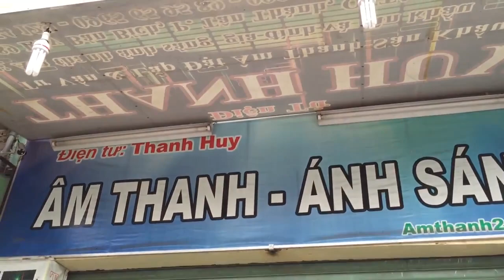Dàn Âm Thanh Đám Cưới Cực Đỉnh Chi Phí 47 Triệu 0902826129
- Dàn này chuẩn có 45 triệu. Khách nâng cấp từ cây Mic UGX9 lên mic cao cấp PDCJ 510F và đổi tủ máy 12U thành 16U
- Chi tiết dàn như sau:
Nguyên dàn y như hình Bao gồm:
- 2 Loa full đôi JBL 725
- 2 Sub đơn JBL 718
***Dàn đẩy
- Mixer Soundcraft EFX 12
- Micro không dây UGX9
- Lọc dbx 1231
- Phân tần ( Crossover) 223XL
- 2 cục main Peavey CS-7200

ĐT (Zalo): 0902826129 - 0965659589 ( Gặp Hiến )
Đ/c: 989 Luỹ Bán Bích, P. Tân Thành, Q. Tân Phú, Tp.HCM